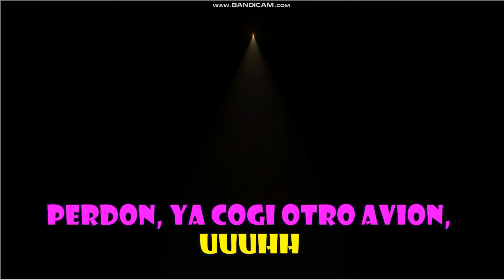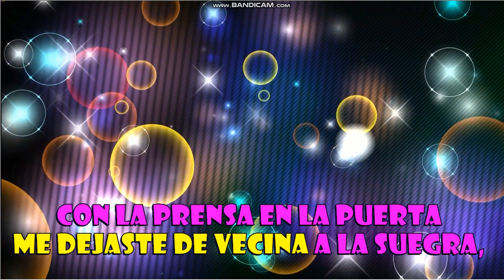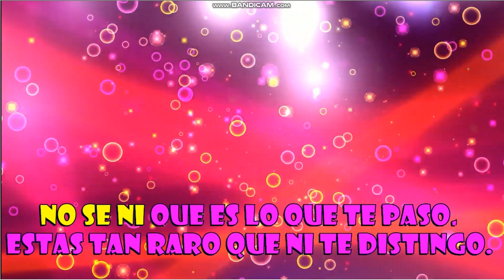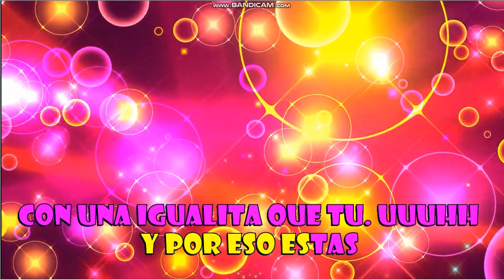PA TIPOS COMO TU